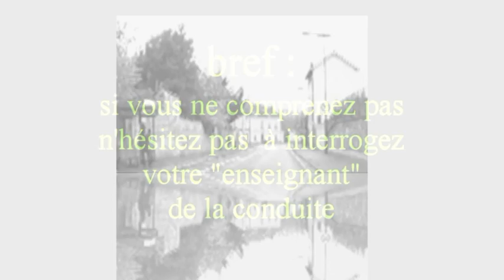183. améliorez votre conduite= économies financière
toujours le problème récurent de la mécanique et la compéhension des explications.
au détriment de l'observation de l'environnement,  nous perdons du temps et des sous !